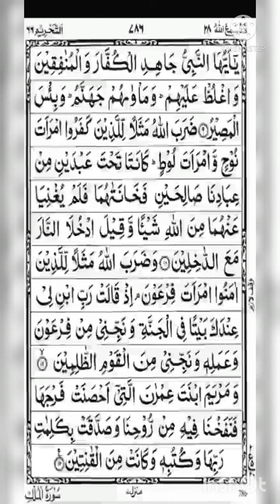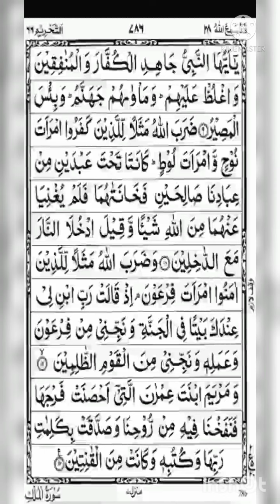066. At-Tahrim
066. At-Tahrim